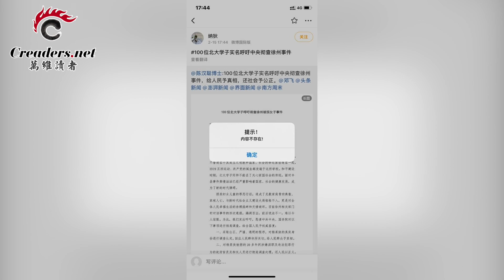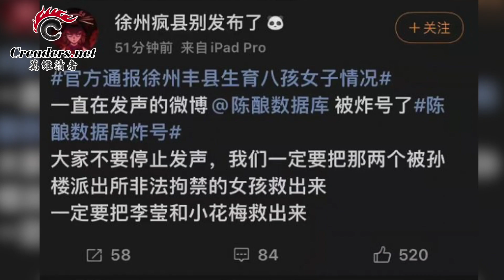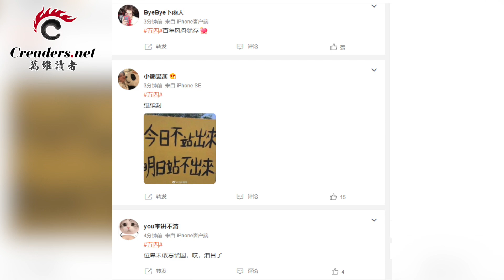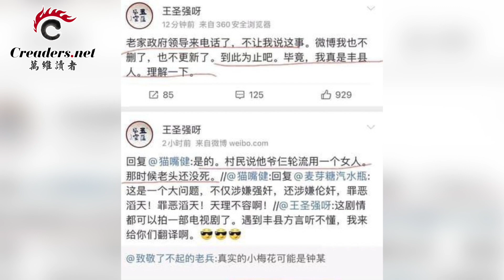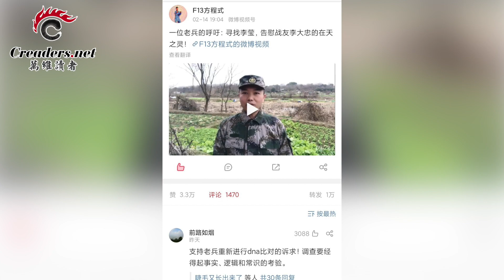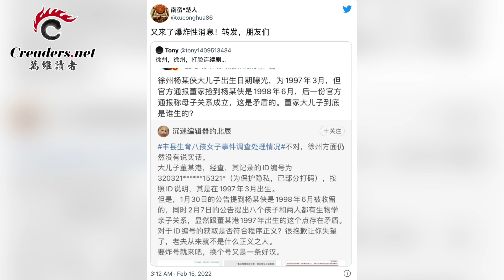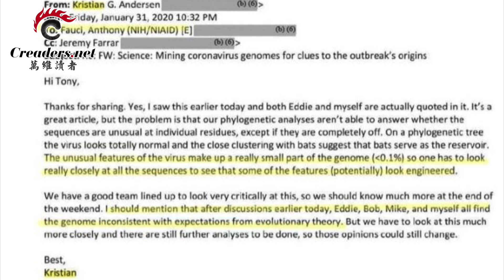中共掩盖八孩母真相，北大学子怒了、浙大学子怒了、川大学子怒了！武大、南开都怒了！真相大白！“铁链女”就是边防战士的女儿，老兵怒了；拜登就乌克兰形势发表最新讲话（《读报》20220215-3 BAJJ)